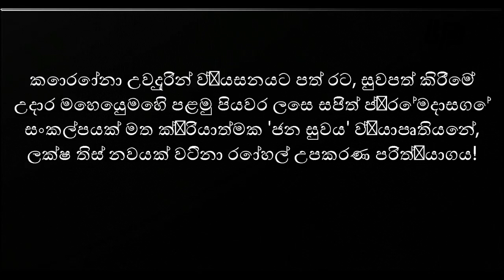සජිත් ප්‍රේමදාසගේ ලක්ෂ තිස් නවයක් වටිනා රෝහල් උපකරණ පරිත්‍යාගය!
කොරෝනා උවදුරින් ව්‍යසනයට පත් රට, සුවපත් කිරීමේ උදාර මෙහෙයුමෙහි පළමු පියවර ලෙස සජිත් ප්‍රේමදාසගේ සංකල්පයක් මත ක්‍රියාත්මක 'ජන සුවය' ව්‍යාපෘතියෙන්, ලක්ෂ තිස් නවයක් වටිනා රෝහල් උපකරණ පරිත්‍යාගය!